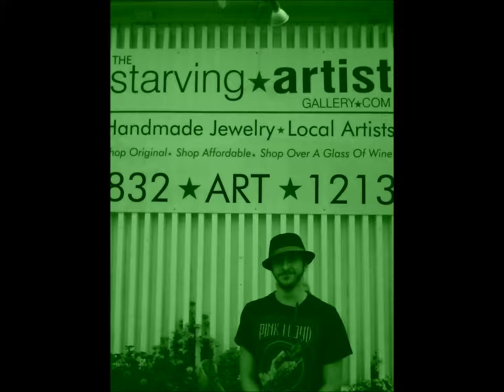Vintage Wise: 2016 - Friendswood Library Open MIc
Reading:

Laugh